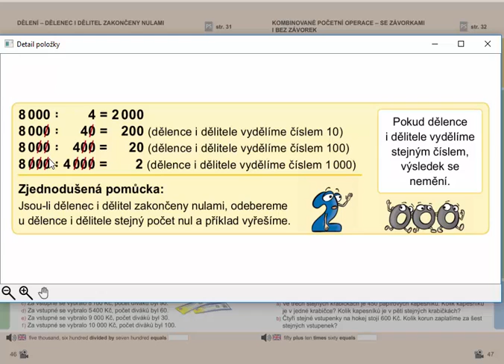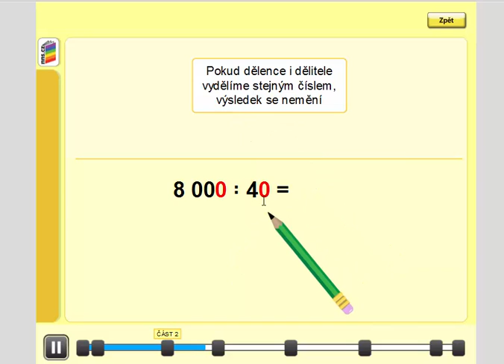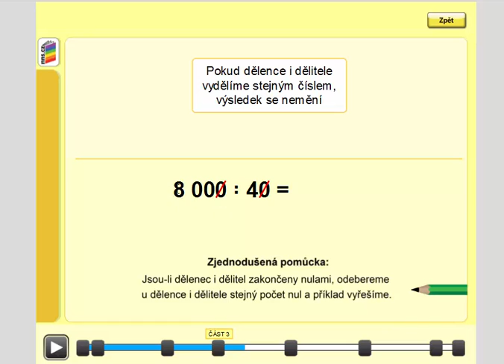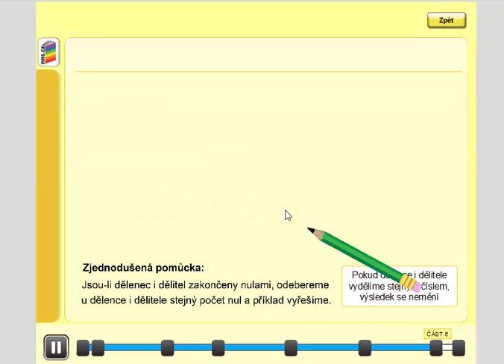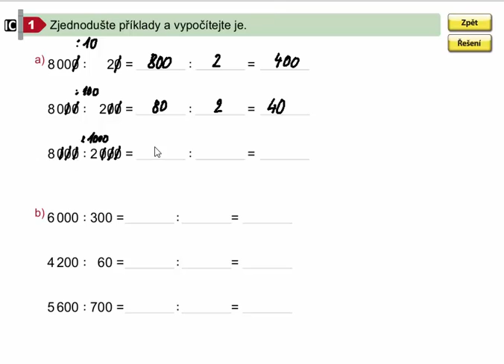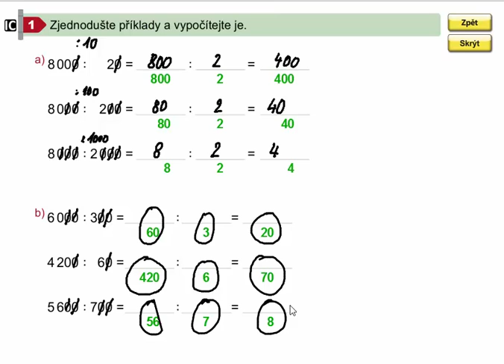Dělení - dělenec i dělitel zakončeny nulami, Mat. mat. pro 4.roč., 1. díl, str. 46, cv. 1